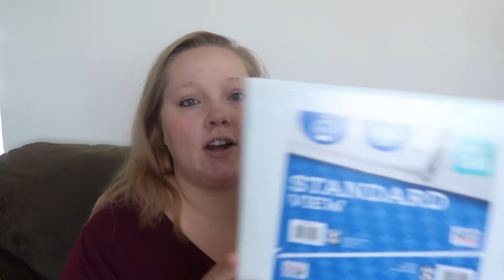*NEW* BACK TO SCHOOL HAUL 2021! | BUDGET FRIENDLY SCHOOL SUPPLY SHOPPING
Hi Friends! Today I am sharing a back to school haul. It was my first year having to shop for 2 kids and I think I did a pretty good job! You know I love to do things as budget friendly as possible and this video is no different! This year I did get name brand for the most part, because the kids' school supply lists specifically had bold + underlined on the brands, so that made this a little tricky to stay as budget friendly as I normally do for school supplies, but I was still pretty happy with the grand total. Make sure you watch until the end to see what it was! 💕
BACK TO SCHOOL HAUL 2021! | BUDGET FRIENDLY SCHOOL SUPPLY SHOPPING | SCHOOL SUPPLY HAUL

A B O U T  M E:
Hi friends! My name is Laura and I am a stay at home mom of 3. My husband Chad and I have been married for 6 years and together for 10. We have a dog named Brutus, as in Brutus Buckeye of THE Ohio State University. Don't forget to introduce yourself in the comments!